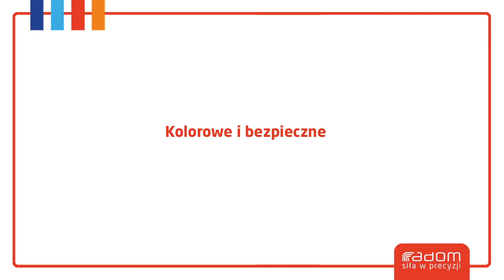Kolorowe i bezpieczne (07.02.2015 r.)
Nowe place zabaw powstaną przy ul. Mieszka I oraz na os. Gołębiów  II. Rozpoczęły się prace przygotowawczo-projektowe do tych inwestycji.